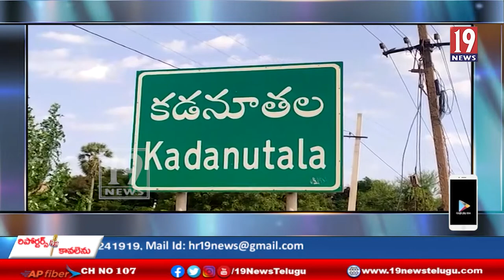బోగోల మండలంలో ప్రారంభమైన గడపగడప కార్యక్రమం -నెల్లూరు జిల్లా